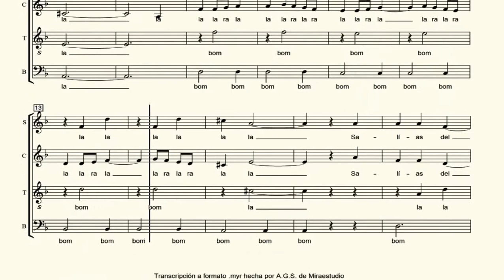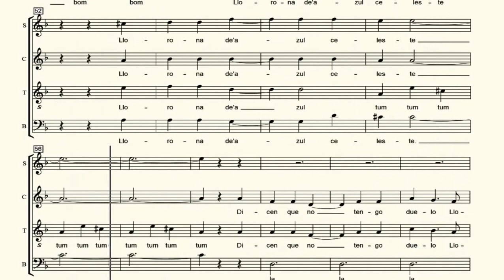BAJO . La LLorona